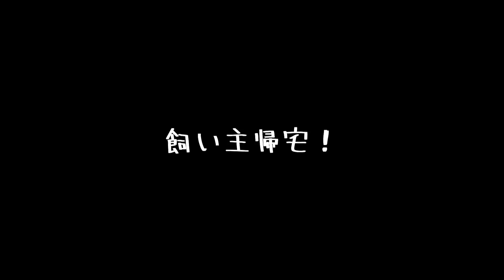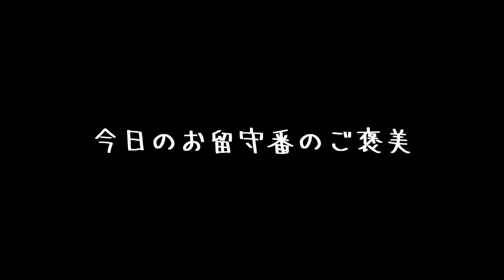自宅お留守番の任務を果たし、ご褒美のきゅうりにむしゃぶりつく豆柴犬｜ASMR where Shiba Inu eats cucumber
自宅お留守番の任務を果たし、ご褒美のきゅうりを美味しそうな音を出しながら食べる豆柴犬

たった2週間でこんなに大きくなる（コロコロ豆柴の成長記録ビデオ）

・名前：プリ
・性別：女の子
・誕生日：2020年5月5日（火）
・うちに来た日：2020年6月26日（金）生後53日目
・住んでいる場所：福岡市
・生まれた場所：宮崎県（お父さんは福岡、お母さんは宮崎の豆柴です。）
・性格：天真爛漫な感じ・元気一杯・破天荒
※飼い主の名前：フミ（男性）福岡大好きっ子